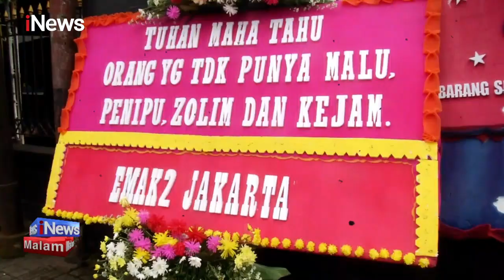Putri Divonis 20 Tahun dan Ferdy Sambo Divonis Mati oleh Majelis Hakim iNewsMalam 13/02